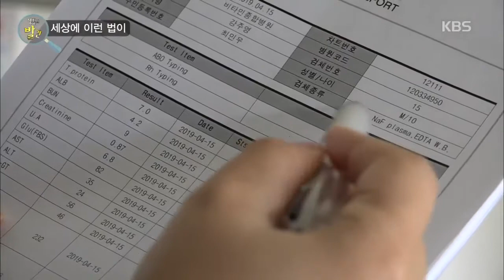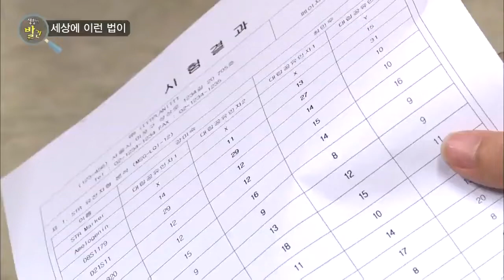분만 당시 뒤바뀐 아이?! 세상에 이런 법이 [생활의 발견] 20190716